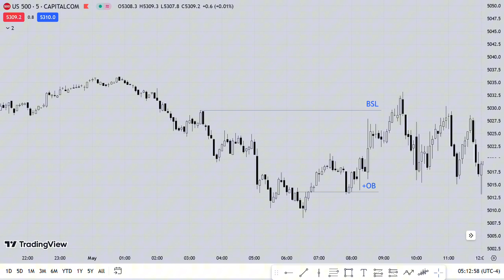Beauty For Ashes… | ICT Twitter Space Archive